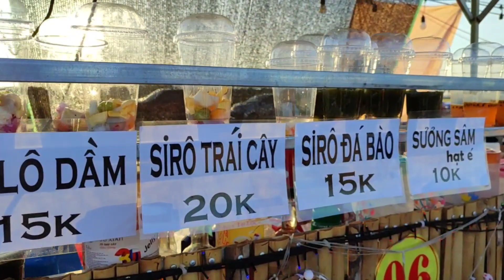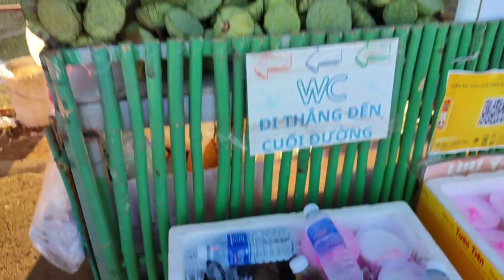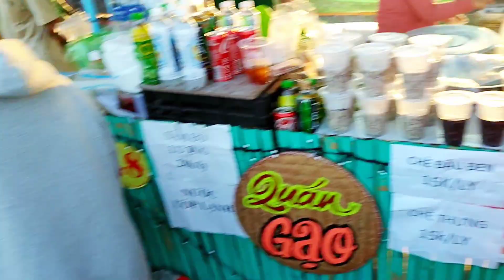106. Chợ Ẩm Thực Đồng Quê An Nhứt